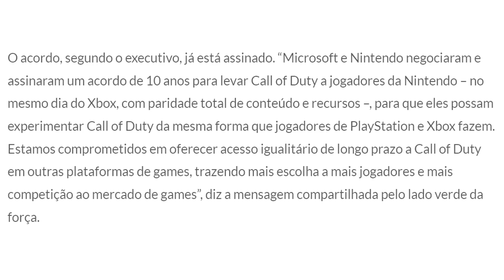MICROSOFT e NINTENDO CONTRA a SONY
Fala galera! No vídeo de hoje teremos um corte comentando sobre o acordo entre Xbox e Nintendo.